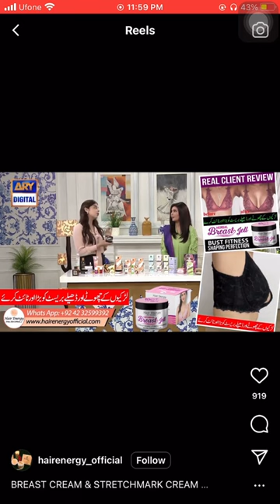Best way for breast enlargement. Organic bigger boobs. Hairenergy